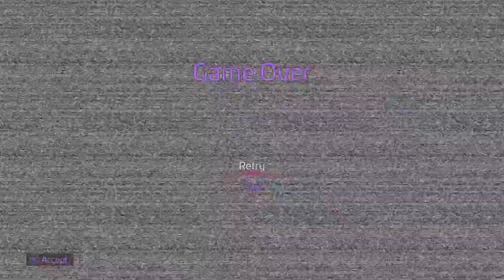Chica Hates The Bin Glitch! (Tutorial) [FNaF:Security Breach]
Always hide from the sides if you want to perform this technique!